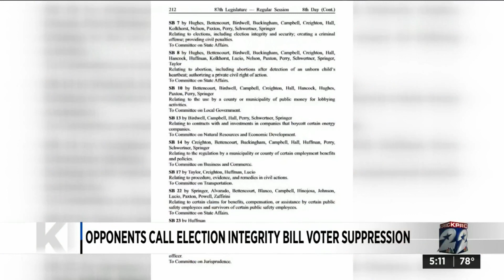Opponents call election integrity bill voter suppression